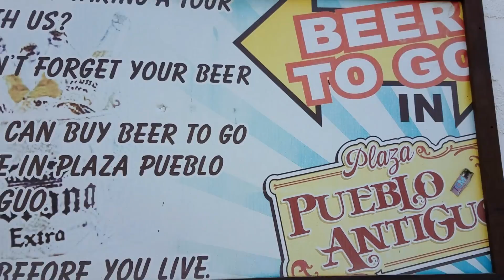Carnival Imagination | Day 3 - Ensenada Mexico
Our family cruise to Catalina Island and Ensenada Mexico. This is a daily vlog. Day 3